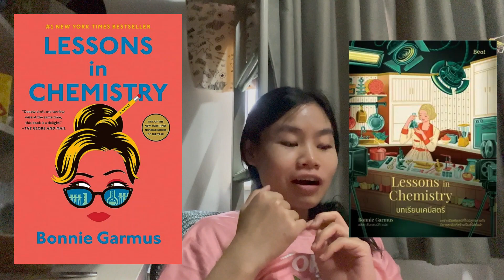รีวิวหนังสือ Lessons in Chemistry บทเรียนเคมีสตรี | Namoreads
ดีใจที่ได้เจอหนังสือเล่มโปรดอีกเล่ม